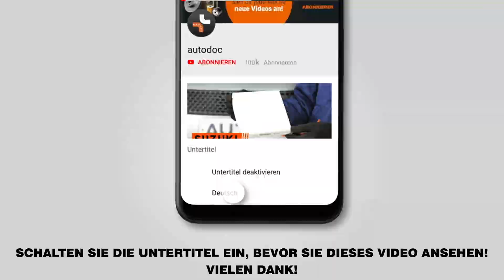Wie VW GOLF 5 (1K1) Heckklappendämpfer wechseln [AUTODOC TUTORIAL]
Wie VW GOLF 5 (1K1) 1.6 Hatchback 10.2003–02.2009 Heckklappendämpfer / Gasdruckfeder / Gasdruckdämpfer wechseln [AUTODOC TUTORIAL]

Heckklappendämpfer an AUDI A3 Hatchback (8P) (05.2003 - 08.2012) / SEAT Altea (5P, 5P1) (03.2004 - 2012) / SEAT Leon II Hatchback (1P, 1P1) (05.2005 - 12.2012) / SKODA Octavia II Hatchback (1Z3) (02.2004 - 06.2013) / VW Jetta Mk5 (1K2, 1KM) (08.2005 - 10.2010) Fahrzeugen, werden stets nach demselben Muster ersetzt. Es kann jedoch aufgrund spezifischer Merkmale des Fahrzeugdesigns kleinere Unterschiede geben.

🔝 Top Marken-Hersteller für Heckklappendämpfer: RIDEX, STARK, VAICO, JOHNS, MAGNETI MARELLI, FEBI BILSTEIN, METZGER

Alle Video- und Pdf-Tutorials zum Austausch der Teile eines VW GOLF 5: im AUTODOC CLUB herunterladen und anschauen

🛠️ Benötigte Werkzeuge, um Heckklappendämpfer zu ersetzen:
- Flacher Schraubendreher
- Hydraulischer Getriebeheber